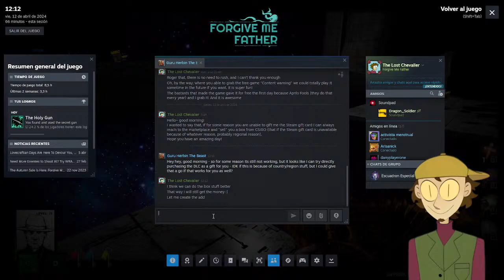【 Forgive Me Father Live Stream 】 We are not done yet, to the boat!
Now it's like Cold Fear!!!

Welcome to another 【 Forgive Me Father Live Stream 】